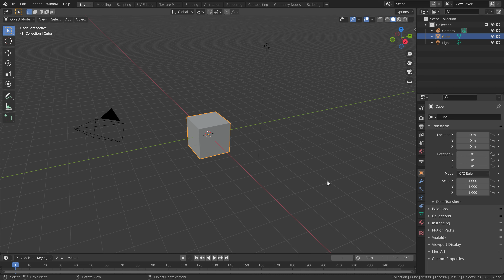Default Cube Redemption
Stop deleting the Default Cube in Blender! Rather learn how to use its real potential